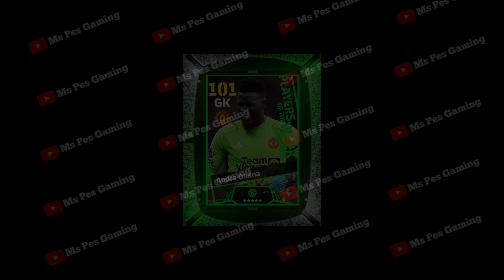Upcoming Thursday New Potw Worldwide Feb 15 '24 In eFootball 2024 Mobile | Players & Boosted Ratings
what is coming on tomorrow in efootball 2024 mobile,what is coming on tomorrow efootball 2024 mobile,what is coming on tomorrow in pes 2024 mobile,what is coming in efootball 2024 tomorrow,efootball 2024 mobile